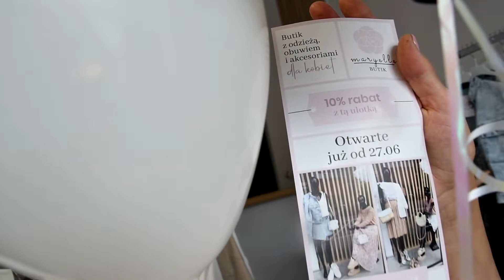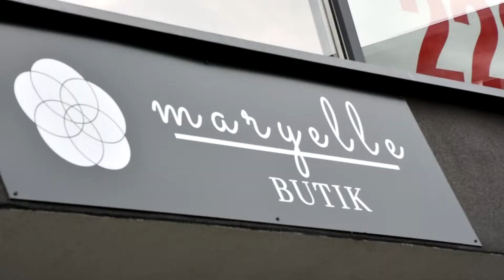Otwarcie Butiku Maryelle w Wyszkowie